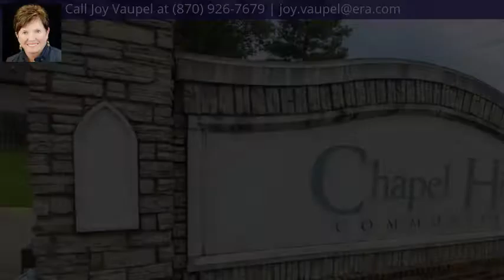2300 Sanctuary Cove, Jonesboro, AR 72404 - MLS #10075896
Directions
Southwest Drive, Right on Keller's Chapel Road, Left on Chapel Hill to Sanctuary Cove.
Property Description
Gorgeous home with European styling. Beautiful built-ins surround the fireplace in the living room. The formal dining room is open to the living room. Beautiful kitchen is one of a kind with granite countertops, copper sink, tile detailing and unique light fixtures and spacious. The hearth room is just off the kitchen and features a second fireplace. Master suite is spacious and master bath includes a jet tub, tiled walk-in shower and huge walk-in closet. Upstairs you will find a bonus room plus two additional bedrooms and a full bath. Two 50-gallon water heaters, one heat pump upstairs and two downstairs.